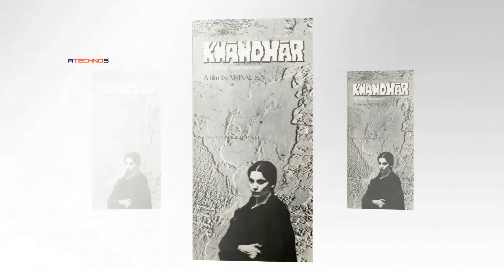Janiye Javed Akhtar Aur Unki Biwi Ke Beech Manmutao Ki Kya Vajah Thi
Javed Akhtar During the year 1970, the closeness between Javed and Shabana increased. When the news of the affair between the two came to the media, then the fight between Javed and Honey started. Javed did not want to leave Honey because of his two children. Annoyed by the daily quarrels, Honey allowed Javed to go to Shabana. Honey asks Javed not to worry about the children and goes to Shabana. After which Javed divorces Honey and marries Shabana Azmi.

About Us :-